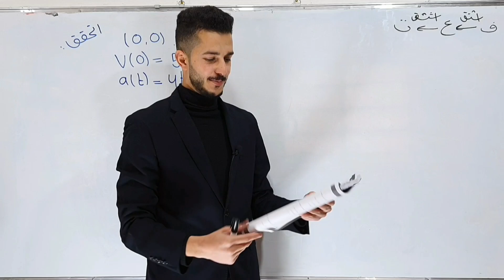شرح كتاب نظرية الفستق ( تحفيز 💙)